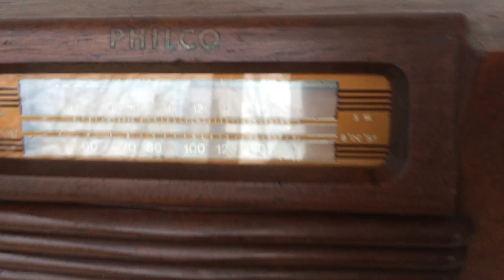WWII Era 1942 Philco Transitone Model 42-322 AM Radio Sounds Great Hardwood Cabinet!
Category: radio
Cabinet construction: wood
Period:  1940s
Country of manufacture: USA
Electronics: Mounted circuit board or chassis. Vacuum tube circuit.